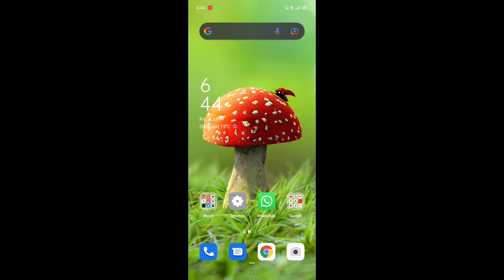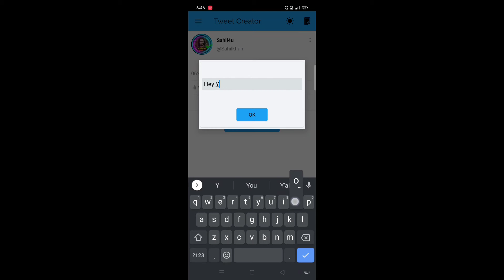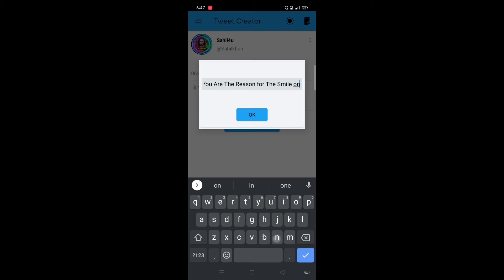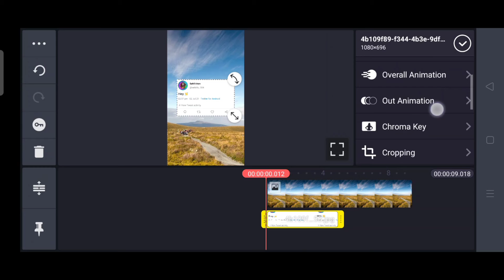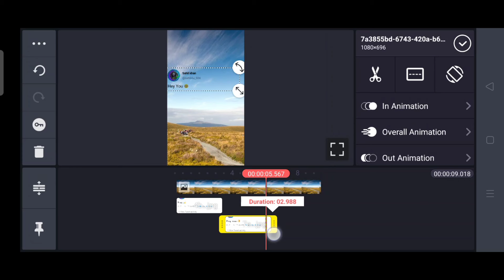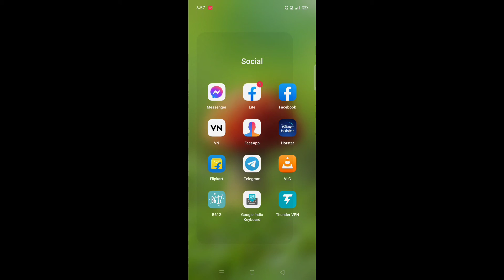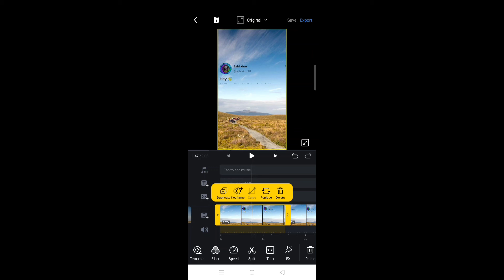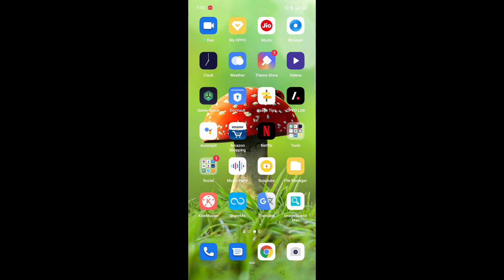How To Create TWEET REELS For Instagram | How To Make Tweet Reels | How To Add Tweets On Video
in this video i am gonna tell you how to create tweet reels for instagram or how to make tweet reels for instagram in hindi or how to add tweets on instagram reels in hindi so if you want to make tweet to reels os watch this video till end ...